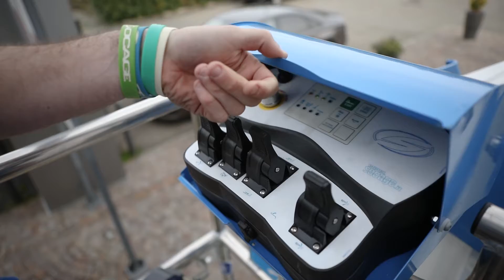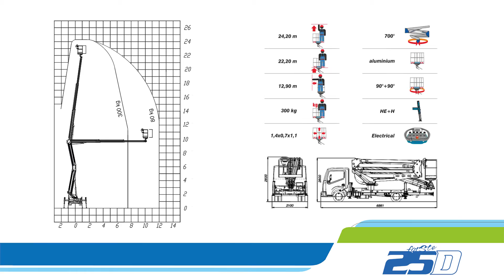Socage 25D Stabilization Standard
ForSte25D is a double articulated aerialplatforms with stabilization HE+H. With electrical controls, it easy to use on licence B.

MAX WORKING HEIGHT
24,20 m rotazione torretta
TURRET ROTATION
continuous
OUTRIGGERS
ME+H
WORKING HEIGHT
22,20 m
BASKET DIMENSION
180x70x110 cm
CONTROLS
Electrical
MAX OUTREACH
12,00 m
BASKET MODEL
Aluminium
GVW
3,5 ton
BASKET CAPACITY LOAD
300 kg
BASKET ROTATION
90° + 90°